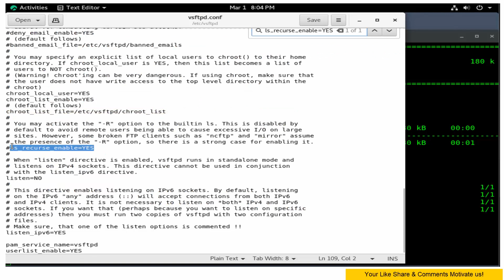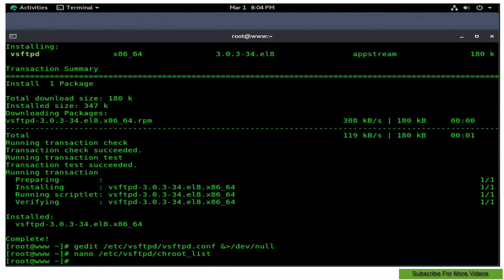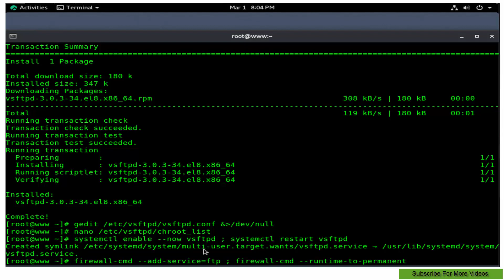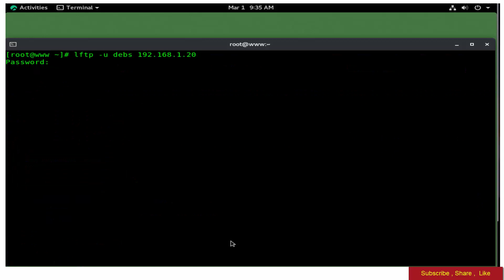How To install FTP Server (VSFTPD) & FTP Client On Rocky Linux 8.5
in This Tutorial you will Learn "How To install FTP Server (VSFTPD) & FTP Client On Rocky Linux 8.5"

vsftpd (Very Secure FTP Daemon) is a lightweight, stable and secure FTP server for UNIX-like systems.

Rocky Linux is an open-source enterprise operating system designed to be 100% bug-for-bug compatible with Red Hat Enterprise Linux®.